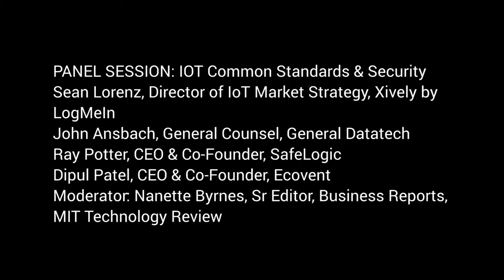Panel Discussion: IoT Common Standards & Security - RE.WORK IoT Summit, Boston 28-29 May 2015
Panelists:
- Sean Lorenz, Director of IoT Market Strategy, Xively by LogMeIn
- John Ansbach, General Counsel, General Datatech  @johnansbach
- Ray Potter, CEO & Co-Founder, SafeLogic  @SafeLogic_Ray
- Dipul Patel, CEO & Co-Founder, Ecovent   @EcoventSystems
Moderator: Nanette Byrnes, Sr Editor, Business Reports, MIT Technology Review

The panel session took place at the RE.WORK IoT Summit in Boston on 28-29 May, 2015